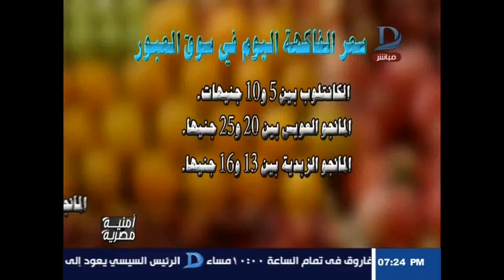امنية مصرية| مع د/أمنية زعزوع وحوار خاص حول مقاطعة "شراء الفاكهة" حلقة 6_9_2018